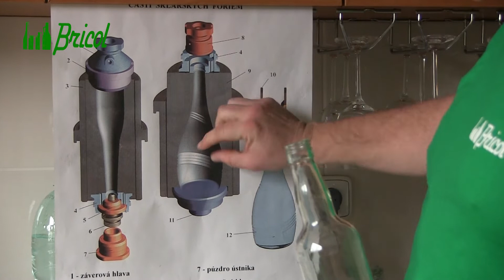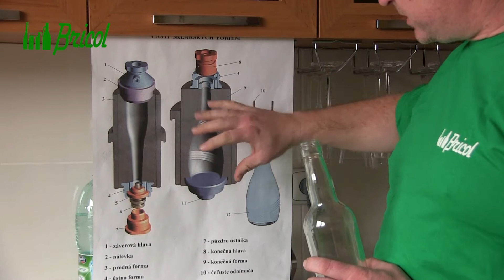Feedrova vlna na fľašiach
Feedrova vlna je optický jav, ktorý mnohí ľudia považujú za vadu skla na fľašiach. V skutočnosti ide iba o estetickú chybu, ktorá navyše zmizne, keď sa fľaša naplní tekutinou.